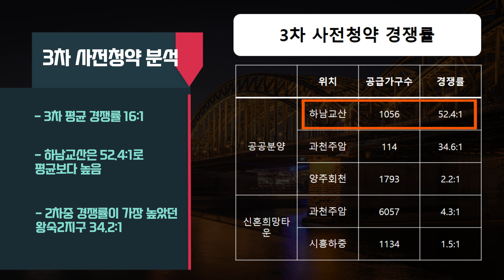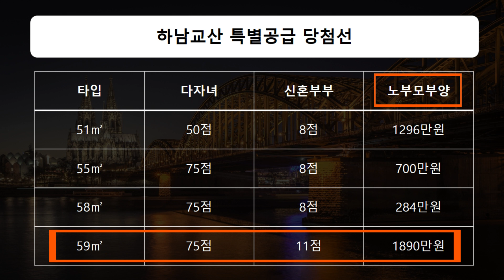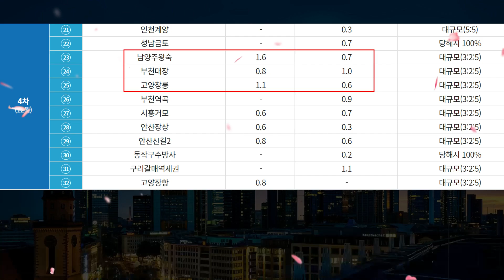3기 신도시 4차 사전청약 당첨 되기위해 반드시 알아야할 3차사전청약 경쟁률, 점수, 인정납입액? 부천대장 남양주왕숙1 고양창릉 특별공급 일반분양 다자녀 신혼부부 노부모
3차 사전청약 특별공급과 일반분양에 당첨되기위해 얼마의 점수와 청약 저축액(납입액)이 필요했는지 알아야 4차 사전청약의 당첨권이 보입니다.

3기 신도시 4차 사전청약은 고양시 창릉/남양주 왕숙1/부천 대장 등 알짜배기 청약 단지들이 대량으로 나옵니다.

이번이야 말로 3기신도시를 기다리시는 모든 청약 대기자분들께 중요한 순간 입니다.

여러분 모두 청약에 당첨되는 그날까지 열심히 하겠습니다.